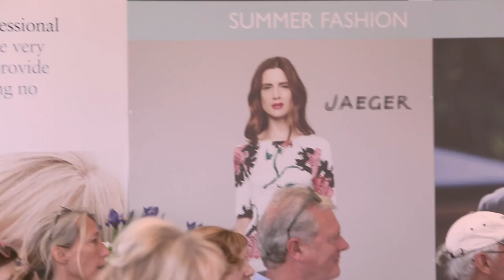Fosters Solicitors at the Royal Norfolk Show